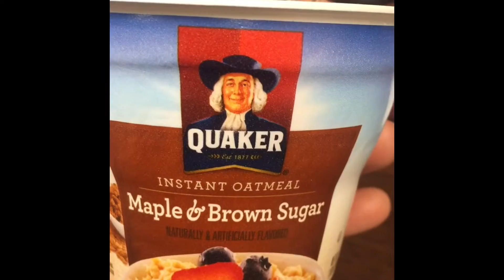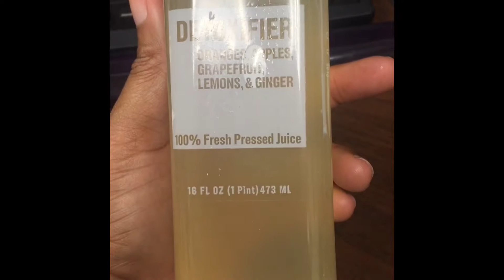Not enought time in a day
This is days 22 & 23 of week two, of my weight loss journey, follow me on this roller coaster ride, and a make mistakes, and learn from them.